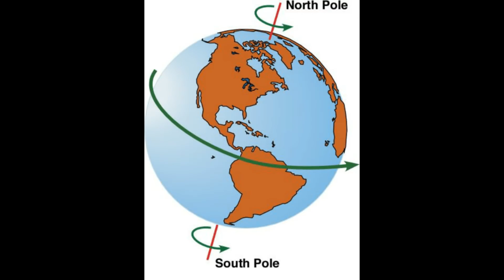The Mystery of The Bermuda Triangle | Dajjal in Bermuda Triangle In Urdu Hindi | K & Stories (SKZ)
The Mystery of The Bermuda Triangle - Does Dajjal live in Bermuda Triangle In Urdu Hindi
Know in details